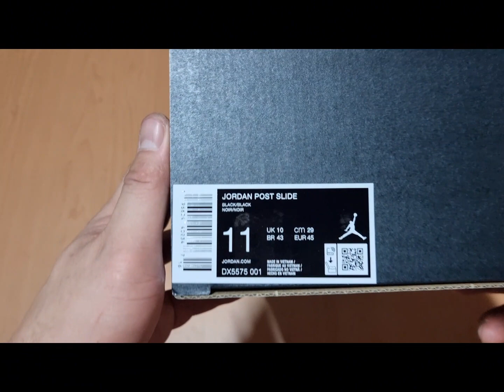UNBOXING " JORDAN POST SLIDE "